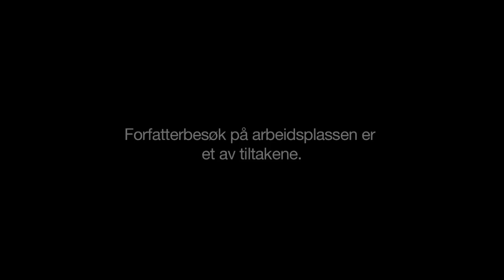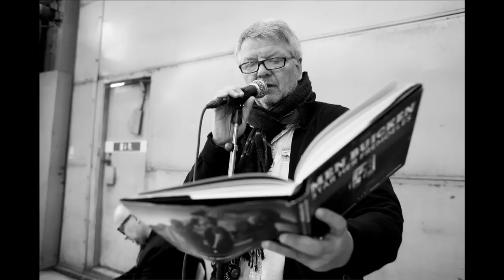"Men Buicken står her fremdeles" på besøk i Sydvaranger Gruve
Gruvearbeiderene i Sydvaranger Gruve i Kirkenes fikk besøk i lunjspausa av Lars Saabye Christensen, Tom Stalsberg og Knut Reiersrud med forestilingen "Men Buicken står her fremdeles". Prosjektet "Arbeidslivets løseløft" står bak initiativet som ønsker å inspirere til økt lesning blant voksne i arbeidslivet.